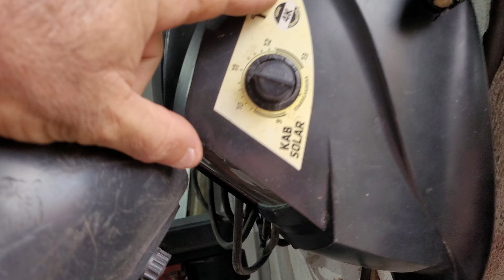Testando a máscara de solda BS 120 da boxer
Máscara de primeiro mundo